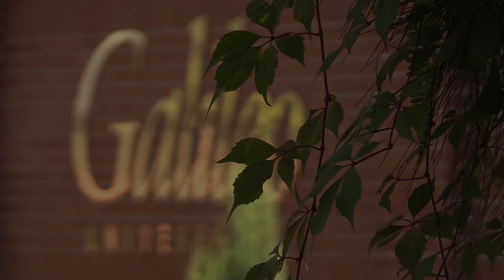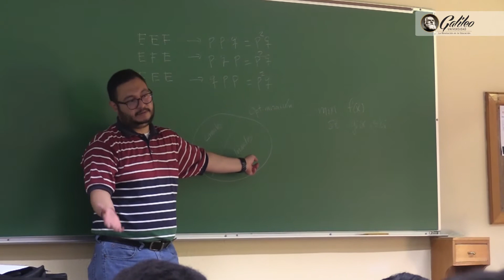Dr. José Ramírez: una destacada vida profesional al servicio de la academia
De una prometedora vida estudiantil a una ascendente carrera profesional al servicio de estudiantes. Hoy forma parte importante como Subdirector del Instituto de Investigación de Operaciones, en Universidad Galileo, y del destacado cuerpo docente de esta entidad académica.